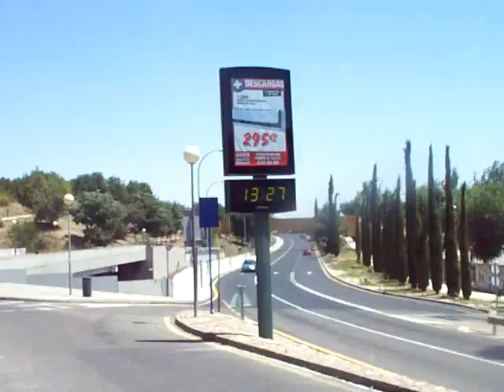llegando a Toledo